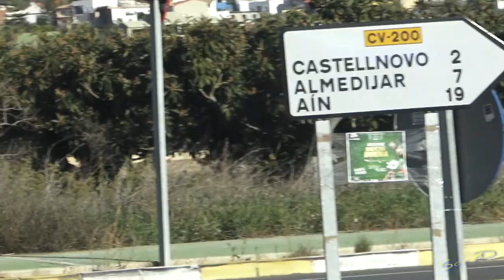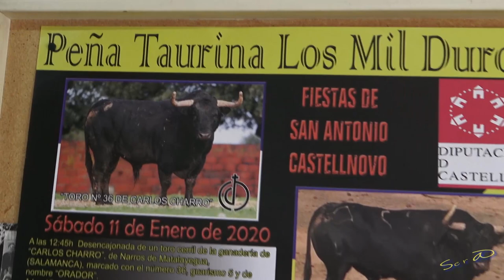✅2020 CASTELLNOVO 01◾ ESPECTACULAR Primer Toro Cerril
2020 CASTELLNOVO 01 ◾ Toros Cerriles
2020 CASTELLON ◾ Alcala de Xisvert  ◾ 01 en HD Cucala INTEGRA Tienta  con Vacas Cerriles.